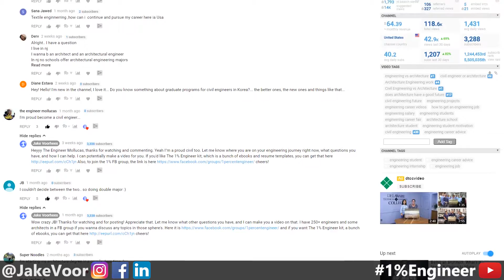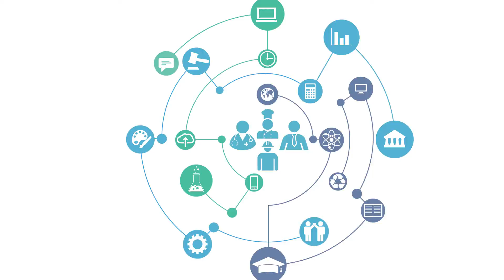Job Interview Tips for Your First Job | How to Prepare for a Job Interview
Say hello!

Other topics:
Civil Engineering
Mechanical Engineering
Biomedical Engineering
Chemical Engineering
Electrical Engineering
Aerospace Engineering
Construction Engineering